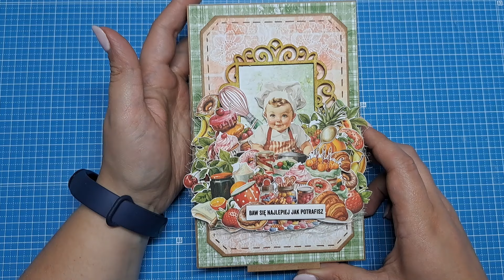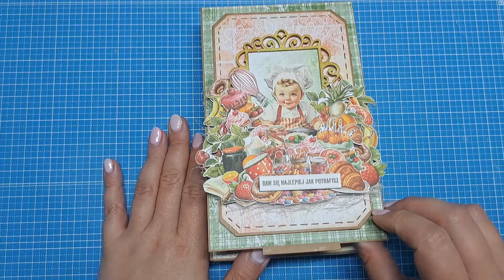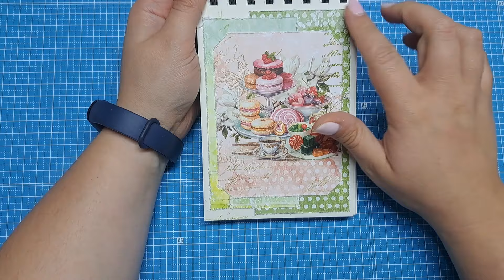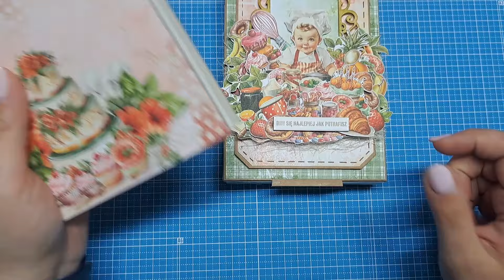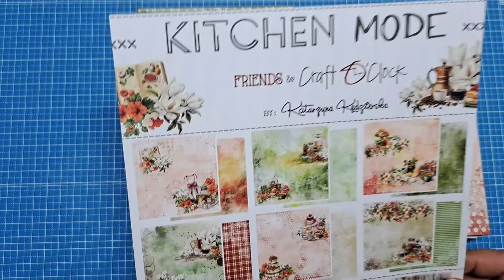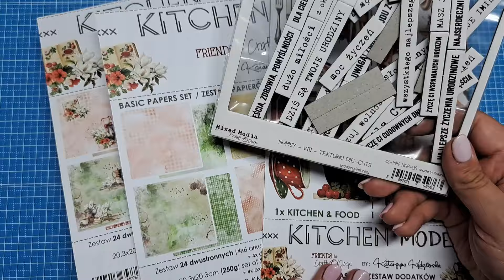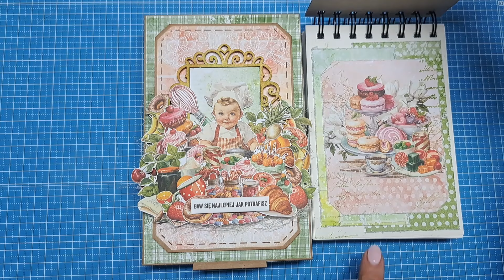TUTORIAL - Pudełko z mini przepiśnikiem - KITCHEN MODE - design by: Agnieszka Nowak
Bardzo lubię spędzać czas w kuchni na pieczeniu wypieków dla moich bliskich, dlatego postanowiłam, że stworze przepiśnik na moje ulubione słodkie przepisy. Taka forma pracy będzie idealną pamiątką dla dziecka, czy prezentem dla osoby, która jak ja lubi piec słodkości. Dzięki kolekcji KITCHEN MODE moje przepisy będą wyglądały zawsze kolorowo i ciekawie. Koniecznie spróbujcie wykonać ze mną pudełko z mini przepiśnikiem w środku Agnieszka

I really like spending time in the kitchen baking cakes for my loved ones, so I decided to create a recipe for my favorite sweet recipes. This form of work will be a perfect souvenir for a child or a gift for a person who, like me, likes to bake sweets. Thanks to the KITCHEN MODE collection, my recipes will always look colorful and interesting. Be sure to try making a box with me with a mini recipe inside

Produkty Craft O'Clock, których użyłam: / Craft O'Clock products I used:
-KITCHEN MODE mix 20,3×20,3 cm / 8×8′ set
-KITCHEN MODE extras set / ZESTAW DODATKÓW - MIX
-napisy - VIII-  tekturki die-cuts